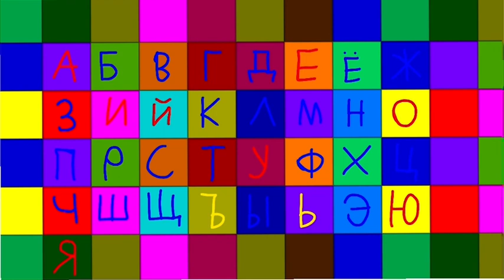Russian alphabet song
A B V G D Ye Yoe
Zseh Zeh I I cucire K L M
N O P R S T U
F X Sh Ch Sha Šhah
Tholtiesenock ł Neackesnock E Yo Ya